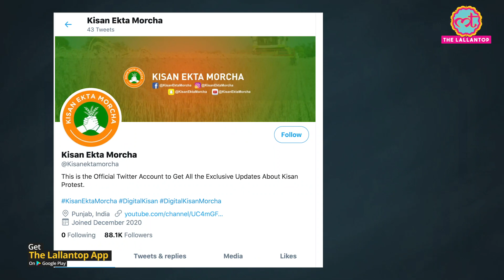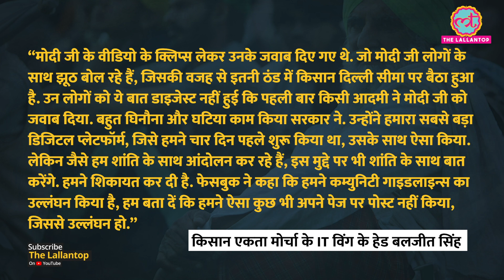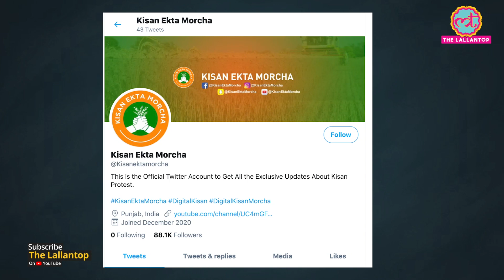Farmers’ Protest: Facebook ने ‘किसान एकता मोर्चा’ का पेज अचानक क्यों बंद कर दिया?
Facebook on Sunday unpublished the official page of Kisan Ekta Morcha, the handle in use for posting updates about the ongoing farmers' agitation on social media. Young farmers associated with the protest against the Centre's three new farm laws have been documenting the agitation on social media platforms under the banner of Kisan Ekta Morcha. In a tweet, Kisan Ekta Morcha claimed that its official Facebook page (@kisanektamorcha) with over 7 lakh followers has been removed by the social media giant. "This is what they can do when people raise their voices When they can't beat us ideologically... DigitalKisan SuppressingTheVoiceOfDissent," Kisan Ekta Morcha alleged on Twitter. Watch the video for more details.